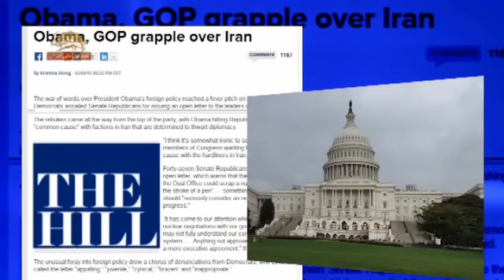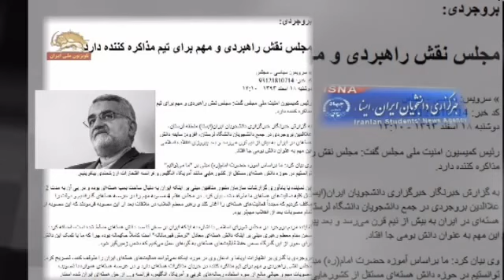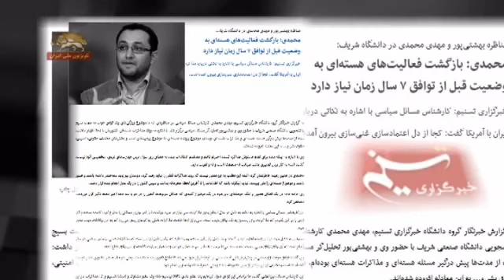اتمى ، تحريمها – رهبر اكثريت سناى آمريكا